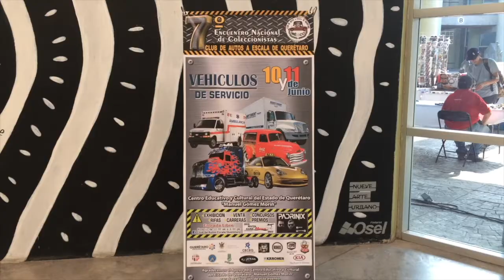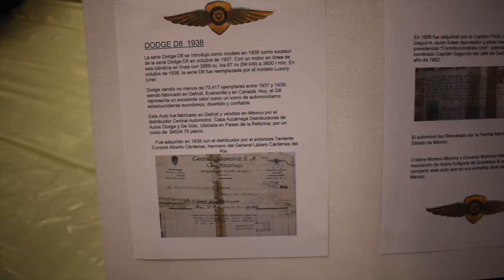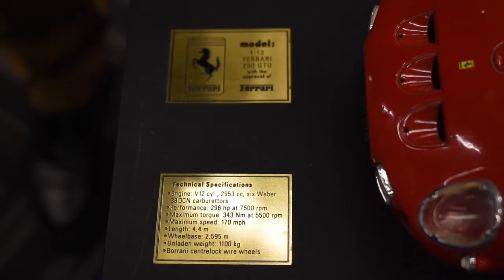El Premio a la Elegancia 2ª Parte 2018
Video sobre: El Premio a la Elegancia 2ª Parte 2018
Entrevista a Martín Vaca de Mexicanicos, Brithis Club, Club de Autos a Escala de Querétaro, Combi, Porsche, Datsun, Vocho clásico, Brasilia, Ford A, Ford T, Chevrolet Bel air, Batimobile Clásico, Modelismo, Motos cásicas, Querétaro, Centro de Congresos, suspensiones ESUS, Autos Clásicos,